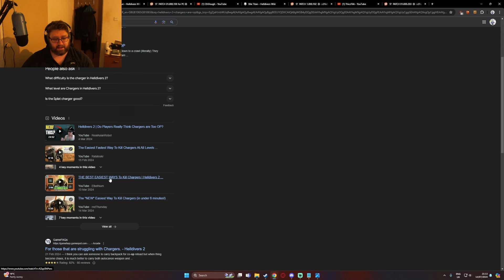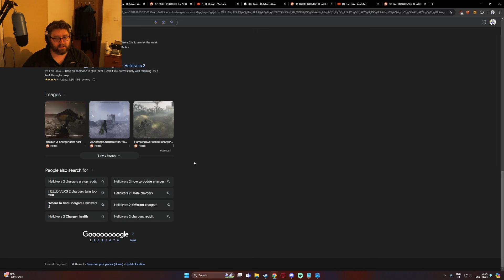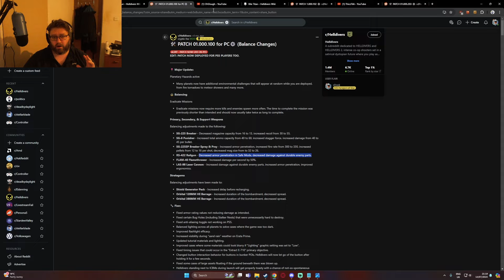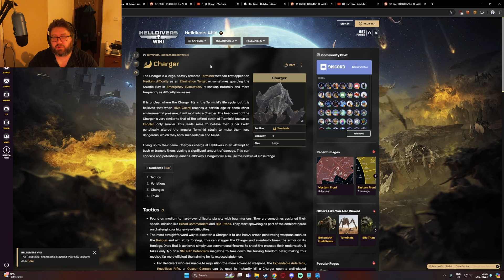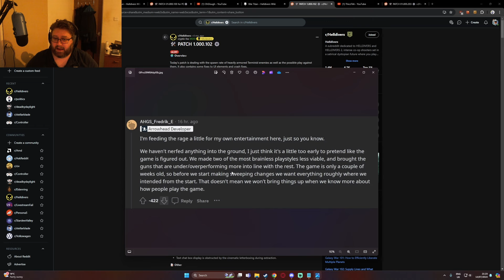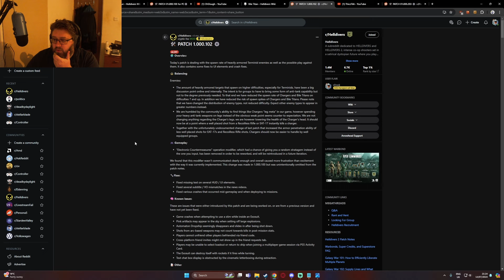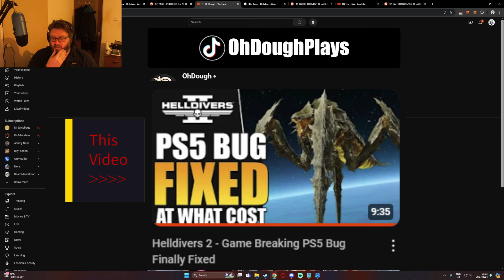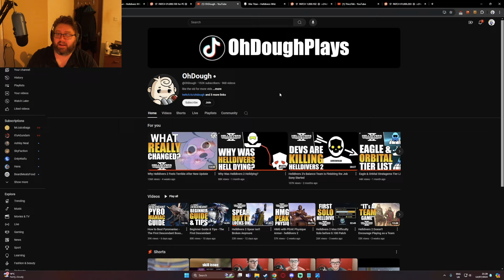HELLDIVERS 2 - Who caused the Railgun nerf?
A brief look at the history of the Railgun. Why did it become popular? Why did it get nerfed? Who is really responsible for it's nerf?